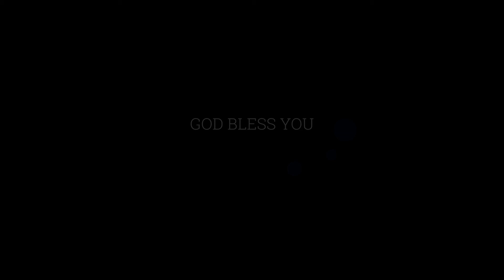Sunday Service Message by Pastor Kamalesh on August 29th 2021